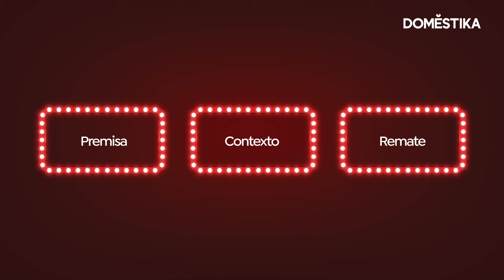Tutorial: estructura esencial para crear una comedia efectiva | Natalia Valdebenito | Domestika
En este tutorial, Natalia Valdebenito nos enseña la estructura esencial para crear comedia efectiva. Aprende sobre la estructura aristotélica y cómo adaptarla a tus chistes con ejemplos prácticos. ¡No te pierdas sus consejos para mejorar tu standup!

Aprende a escribir e interpretar una pieza de stand up comedy y encuentra tu propio estilo a través de técnicas actorales.